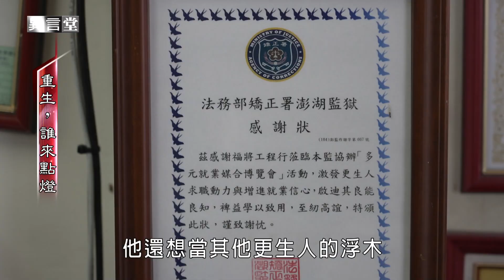【民視異言堂】重生，誰來點燈？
國內每年約有三萬多名受刑人出獄，重返社會會遭遇什麼問題？工作碰璧？不被接納？怕又走回頭路？

廖國泰過去從事暴力討債，被重判十八年，出獄後，他創了一家人力派遣公司，近百位員工裡，有七成都是更生人，他以過來人心情關照同為更生人的夥伴。

是什麼方法，讓更生人能找回重生路？這中間又會遭遇什麼挑戰？

採訪撰稿 張印佳
攝影剪輯 呂炯緯